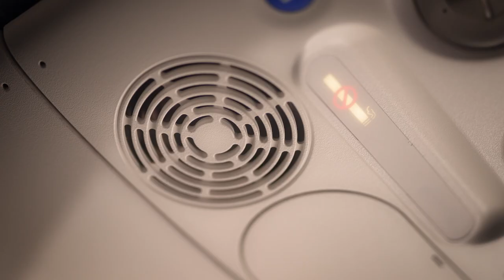Santa's on the PA